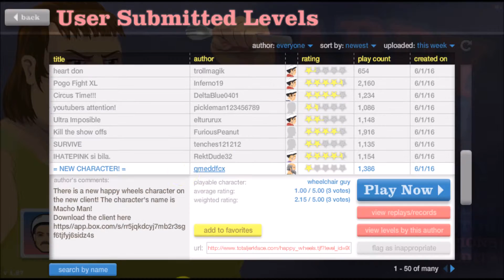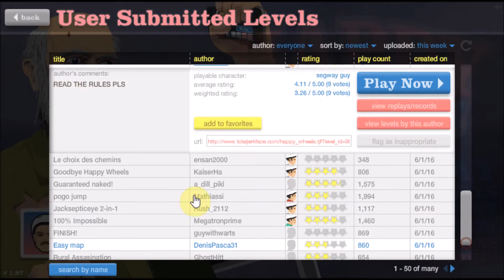Happy Wheels |UNCUT| 1#